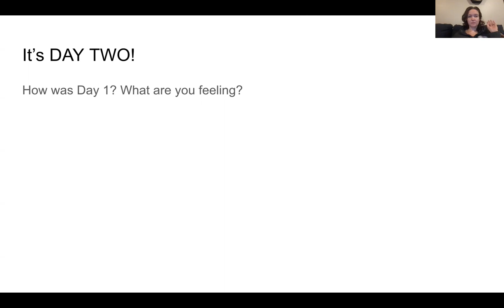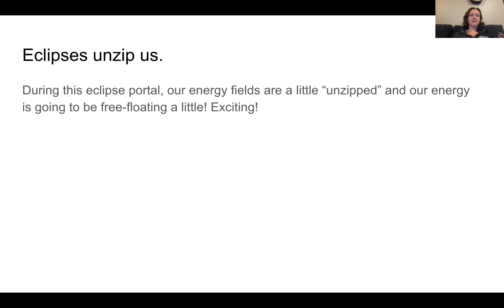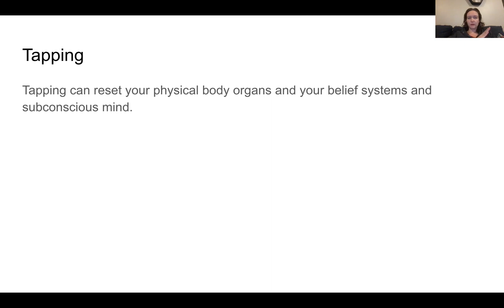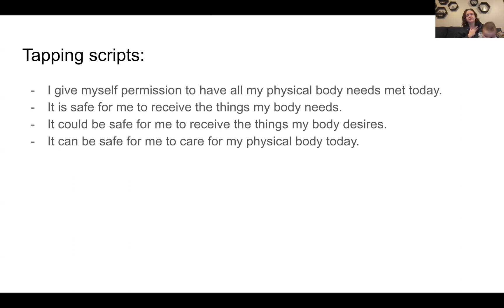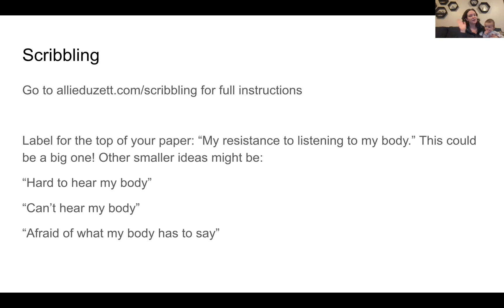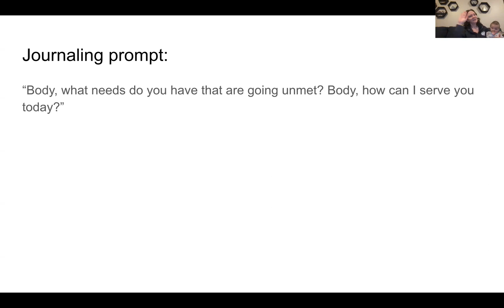Working with the Nov 19 2021 Eclipse Portal: Day Two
DAY TWO! We're focusing on the PHYSICAL BODY. Watch the video for tapping scripts, journaling prompts, and scribbling ideas.

Get started on your emotional healing journey: allieduzettclasses.com